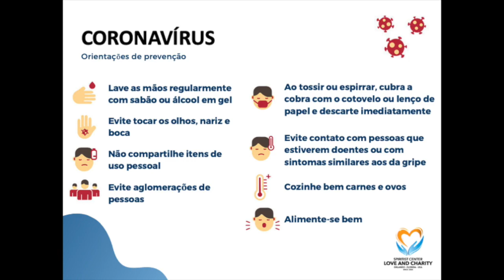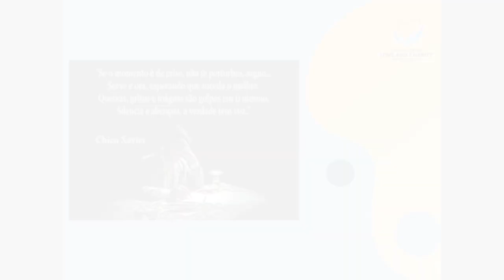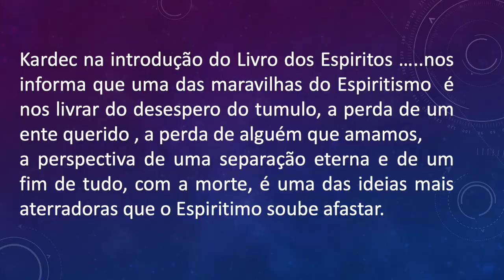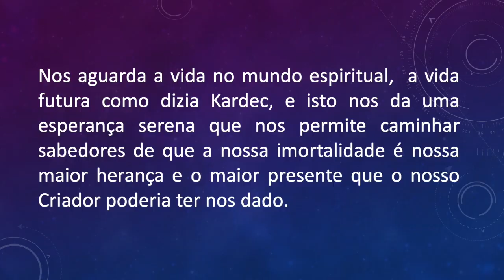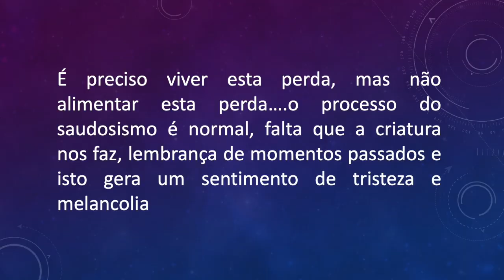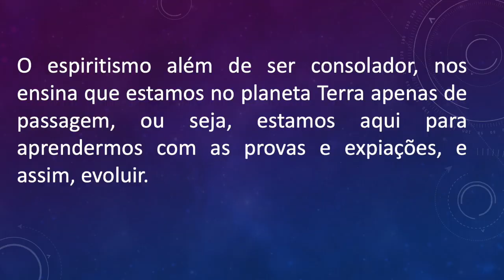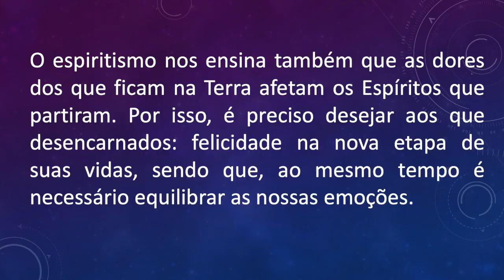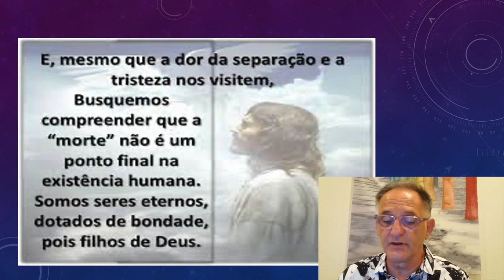Perda de entes queridos - Roberto Dias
Palestra gravada e transmitida em 17 de maio de 2020 durante o horário normal da palestra de Domingo no Centro Espírita Amor & Caridade em Orlando/FL

Nota:
Seguindo as recomendações dos órgãos de saúde e governo locais o Amor e Caridade. Esta medida é preventiva para evitar a transmissão do coronavírus.
A casa continuará monitorando os impactos gerados pelo vírus e qualquer mudança será amplamente comunicada nos canais de mídia sociais e e-mail.
Pedimos a todos que se mantenham serenos e conectados com Deus, Jesus e os bons espíritos.